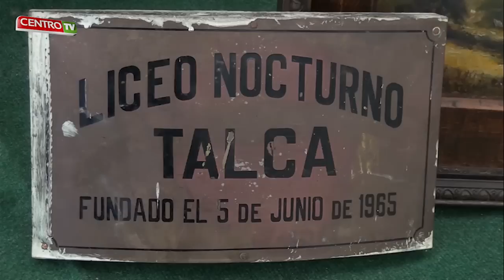CENTRO TV SÁBADO 05 07 2014